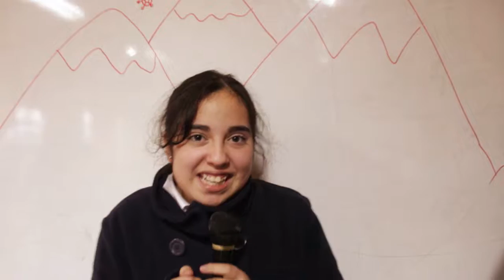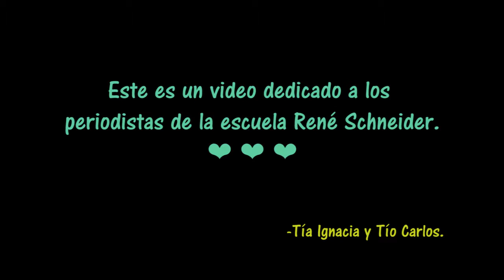Nuestro Año en Periodismo - Escuela René Schneider